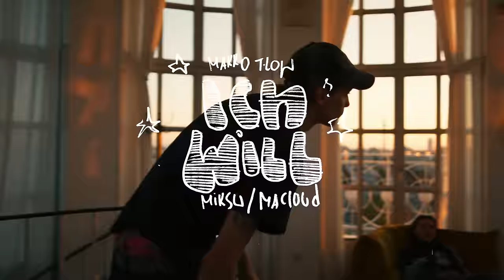Miksu/Macloud, makko, t-low - Ich will (Official Video)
„Ich will“ performed by: Miksu/Macloud, makko, t-low
Produced by: Miksu/Macloud, Barsky
Mixed By: Miksu
Mastered By: Ludwig Maier at GKG Mastering

Labelmanagement Futura: Navid Tufan
Management Miksu/Macloud: TwoSides
Management t-low: MissionControl/Jan Rode
Management makko: Arktik One/Vincent Krunes
Produktion: Futura Film Club
Regie: Stanislav Borowski
DP: Olivier Moser
AC: Matthias Landenberger
Oberbeleuchter: Eric Odavas
Edit: Stanislav Borowski
Color Grading: Christian Kröhl
Runner: Patrik Stein
Runner: Julius von Bose
Kunst im Video: Ivan Gette
Location: NOTAGALLERY
Rental: seeyourent